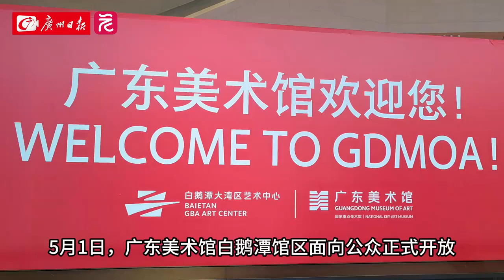開館首日，廣東美術館白鵝潭館區迎大批「藝術迷」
5月1日，白鵝潭大灣區藝術中心面向公眾正式開放。上午九點開館前，廣東美術館白鵝潭館區入口處就排起了「長龍」，大批等候入場的觀眾首日前來，一睹新館風采。吳女士和黎先生帶着一家五口人一起來看展，黎先生說：「來到新館感覺耳目一新，之前覺得藝術比較專業高深，但在這裡也看到了一些比較通俗易懂的作品，小朋友也能發揮想像力。」